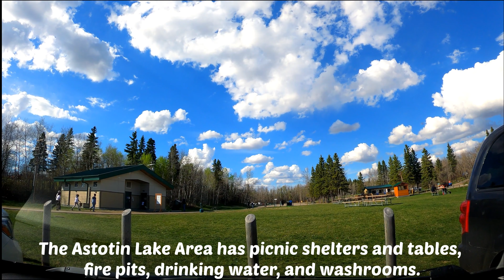[4K] Elk Island National Park | Alberta, Canada | Travel & Tips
Bison at the Elk Island National Park | Alberta, Canada | Travel & Tips

Elk Island National Park in Alberta is Canada's largest fully enclosed park. It is a 45 minutes drive from Edmonton downtown. Elk Island National Park is located 35 km east of Edmonton along the Yellowhead Highway, which goes through the park.

Elk Island National Park is an oasis of calm. You can spread your blanket and enjoy gazing at the stars with no city lights. It is a perfect place for a family picnic or for an overnight camping expedition. The park is open year-round, with bison particularly active from July to August.

DAILY ADMISSION FEES*
Adult          $ 7.90 (18 to 64 years)
Seniors      $ 6.90 (65+)
Youth         FREE (17 and under)
Family/Group   $ 6.90 (up to seven people arriving in a single-vehicle)

ANNUAL ADMISSION FEES*
Adult        $ 40.06
Senior      $ 35.05
Youth       FREE
Family/Group    $ 80.23

~Drone footage by Obaid.